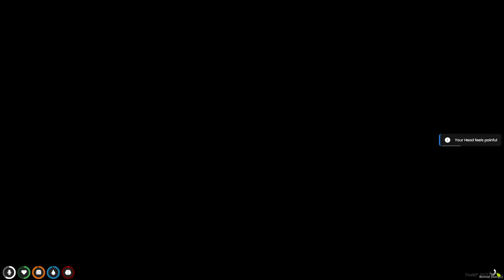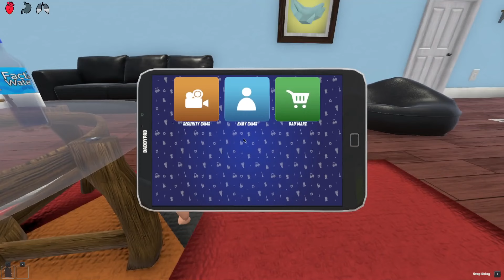Baby SURVIVES Tsunami 100 TIMES!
SURVIVING Crazy TSUNAMI... (Who's Your Daddy?)